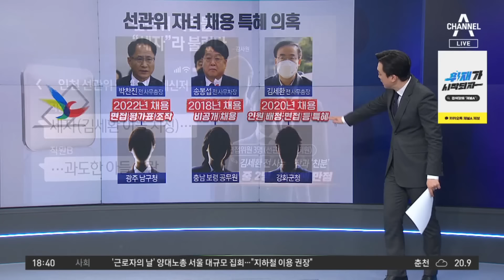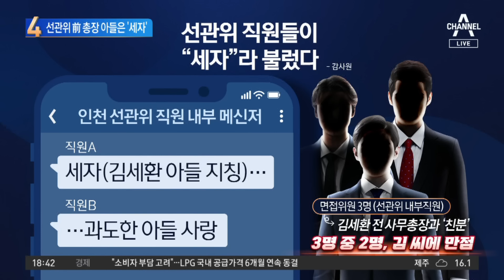선관위 前 총장 아들은 ‘세자’? | 뉴스TOP 10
선관위 前 총장 아들은 ‘세자’?

■ 방송 : 채널A 뉴스 TOP10 (17시 20분~19시)
■ 방송일 : 2024년 4월 30일 (화요일)
■ 진행 : 김종석 앵커
■ 출연 : 김진욱 전 민주당 대변인, 이현종 문화일보 논설위원, 최병묵 정치평론가, 최진봉 성공회대 교수

[김종석 앵커]
일단 제가 먼저 설명을 드릴게요. 박찬진 전 사무총장. 자제를 면접 평가표 조작했다. 2018년에 채용된 송봉섭 전 차장의 가족 비공개 채용했다. 김세환 전 사무총장은 인원 배정과 면접 등 특혜. 일단 이런 자녀 채용 특혜 의혹이 감사를 구체적으로 알려졌는데. 특히 김세환 전 사무총장 이야기를 한 번 더 살펴보겠습니다. 이렇게 이야기하니까 바로 직관적으로 안 와 닿으실 텐데. 최병묵 위원님. 아예 전직 선관위 사무총장을 직원들은 세자라고 불렀네요, 세자.